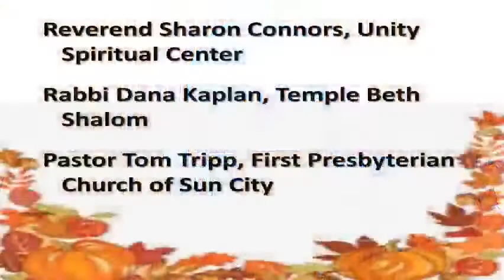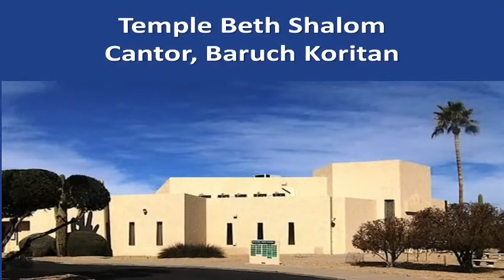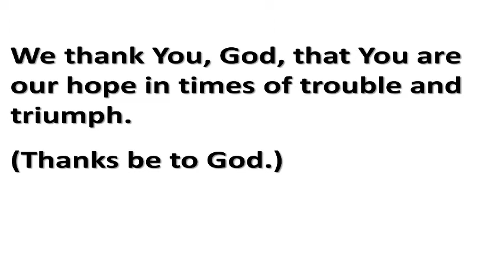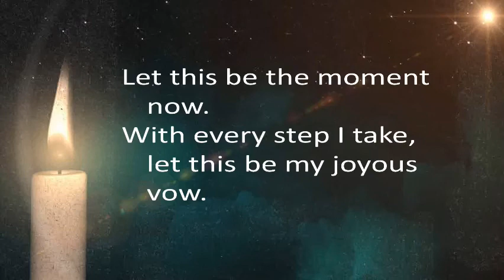Interfaith Thanksgiving Service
First Presbyterian Church of Sun City, Temple Beth Shalom and Unity Spiritual Center